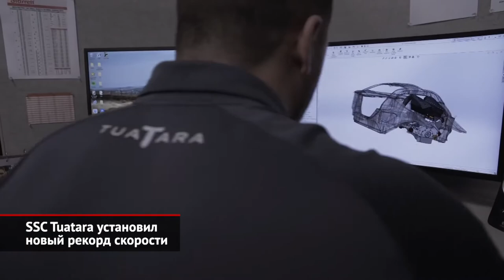SSC Tuatara обновила рекорд скорости. Гибридная Porsche Panamera Turbo S-E | Новости с колёс №1182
Американский гиперкар SSC Tuatara установил новый рекорд скорости. По итогам двух стартов среднее арифметическое составило почти 509 км/ч. Сама машина — вполне серийная, так как чуть больше года назад Туатары начали отгружать заказчикам. К слову, тираж модели составит скромные 100 экземпляров, каждый из которых теперь, вероятно, станет дороже.

На этом фоне 700-сильная гибридная Panamera Turbo S E-hybrid кажется скромной малолитражкой. Между тем, это очень быстрый автомобиль, о котором хочется мечтать. Ведь до «сотни» топовый гибрид ускоряется за 3 секунды, а его максимальная скорость составляет 315 км/ч. В продаже обновлённый супергибрид появится до конца этого года, но дилеры уже готовы встретить желающих и принять заказ прямо сейчас.